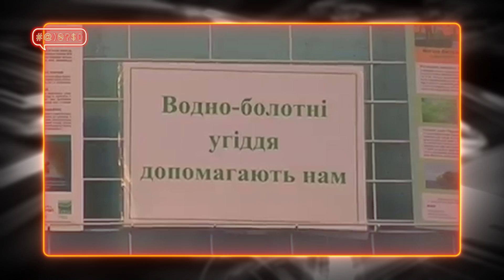Дрозди-чикотні у Пирятині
Уявіть - в Україні існують інші новини окрім Євробачення, корупційних скандалів з друзями Президента, закону про незаконне збагачення, підкупу виборців штабами кандидатів та об’єднання Гриценка з Садовим.

Наприклад, про найсексуальнішого педіатра країни. Демонстрацію дівчатами принад у прямому ефірі у Рівному та провокуюче леопардове ліжко. Всесвітній день водно-болотяних угідь. А ви знали про таке свято??

А найстрашніше, що всі ЗМІ мовчали про дроздів-чикотнів, які прилетіли до телеканалу "Пирятин". Добре, що місцеві телевізійники змогли зробити про це сюжет.

Обережно, після перегляду цього сюжету ви зможете захотіти переїхати у Пирятин.